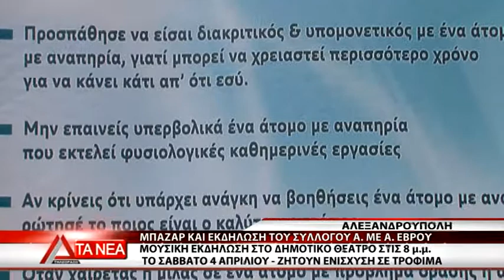ΜΠΑΖΑΡ ΚΑΙ ΕΚΔΗΛΩΣΗ ΤΟΥ ΣΥΛΛΟΓΟΥ ΑμεΑ ΕΒΡΟΥ